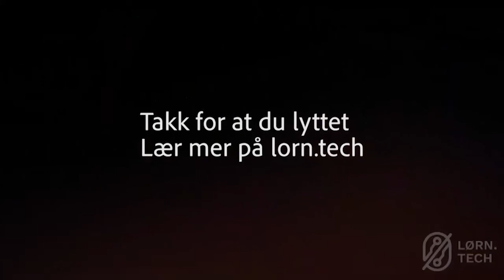M0034a: MASTERCLASS: Torbjørn Eeg Larsen: Agility @ scale, leksjon 1 introduksjon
I denne Masterclass serien møter vi Torbjørn Larsen som er daglig leder i eget firma, Agile Enterprises. Han har blant annet bakgrunn fra NAV der han spilte en sentral rolle som IT-leder i deres digitaliseringsprosess. I del en av denne firedelte serien snakker Silvija og Torbjørn blant annet om IT-ledelse i offentlig sektor, digitalisering og nødvendige endringer for at dette skal fungere i praksis.